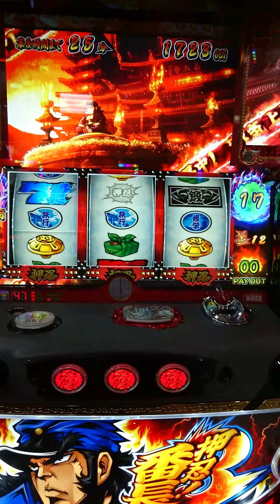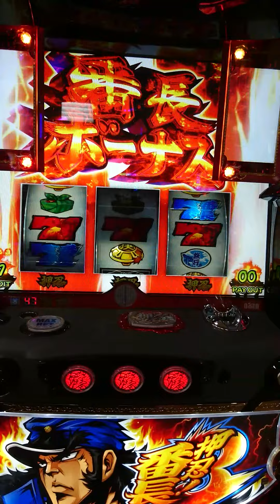番長３ 巌というおっさんを相手にアーンアーン(。・ω・。)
番長３にて豪大寺からの厳バスケットボール対決でアーンアーン♪当然勝利！